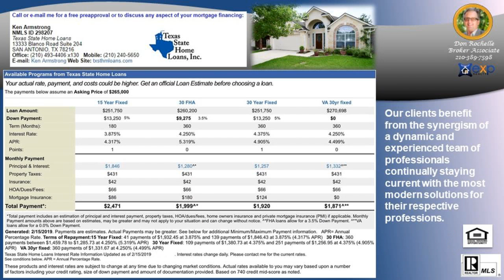Top Sellers Agent in\tSTAGECOACH HILLS 78255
Top Sellers Agent in\tSTAGECOACH HILLS 78255 - Call/Text Don at Top Buyer Top Listing Agent in STAGECOACH HILLS Subdivision San Antonio 78255 Number #1 Listing Agent Number #1 Buyer Agent in STAGECOACH HILLS Subdivision San Antonio 78255 - Real Estate Broker - Realtor - MBA - Artist with over 20 years of experience, personally handling over $120 million in real estate transactions from the first time home buyer to multi-million dollar residential and commercial properties in multiple markets.  Native San Antonian with knowledge of all parts of the city and the pulse of changes to come. San Antonio, Texas, Bexar County and surrounding counties: Comal, Kendall, Guadalupe, Medina, Bandera, Real, Uvalde, Gillespie and Hill Country.  Call/Text Don at , ASK ABOME UT DISCOUNT MOVE UP PROGRAM Hiring an experienced agent/broker and knowing how to qualify him or her, see article seems to be most logical thing to do to assist a person/family with home buying or selling which is usually the largest single personal investment transaction of most people. It is not the brokerage company but the individual agent that counts and the experience they bring with them.  Many buyers and sellers feel more comfortable or obligated to work with a friend or relative agent but financially successful people research who is the best to handle significant investments, not rely on who they know in their circle, Choose wisely!   Don Rochelle Realty Group at EXP Realty : Interested in Art - I am also an Artist using found objects of metal , wood, and stone making wood sculptures, functional art. , see YouTube channel Piddler Found Art